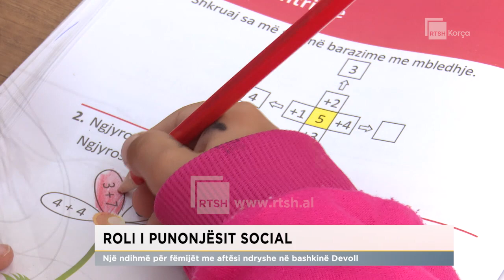Roli i punonjësit social/ Një ndihmë për fëmijët me aftësi ndryshe në bashkinë Devoll